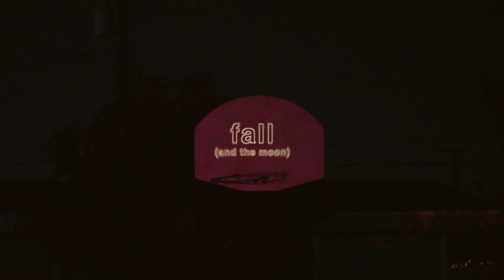fall (of twenty-twenty)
summer all over by blake mills